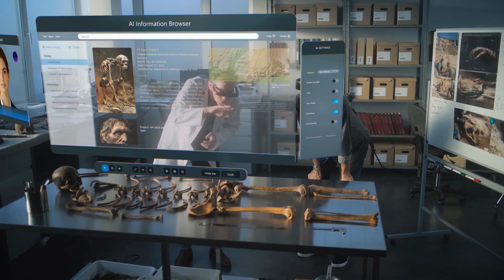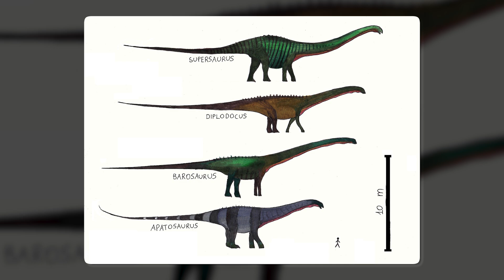Why Dinosaurs Didn’t Roar: The Truth Behind Jurassic Park Myths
Have you ever wondered if dinosaurs really roared like in Jurassic Park? In this video, we’re diving deep into the myths surrounding these prehistoric creatures and uncovering the truth behind their behavior. You might be shocked to learn that the iconic roars from Jurassic Park are not based on science at all!

Join me as we explore the real sounds of dinosaurs, their behavior, and how Hollywood has often misrepresented them. This video will challenge everything you thought you knew about these ancient creatures. Watch till the end for an exciting twist on what they actually sounded like!